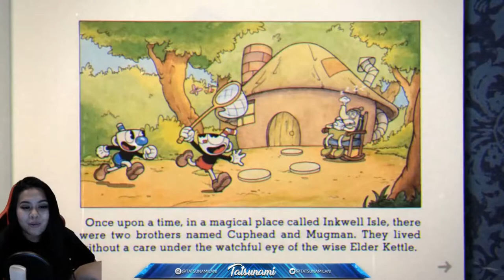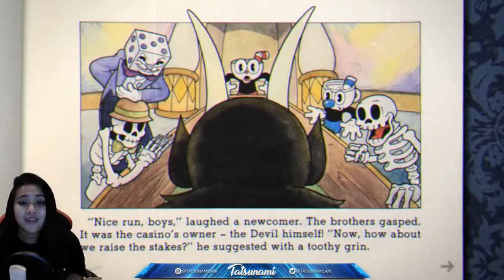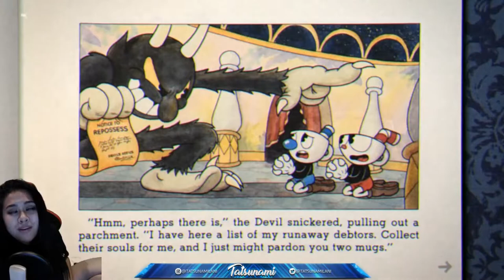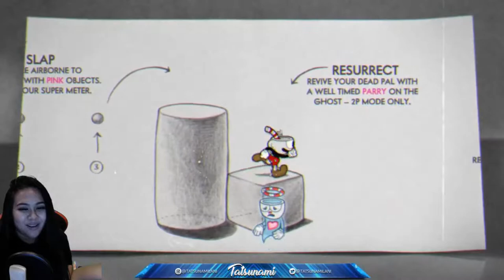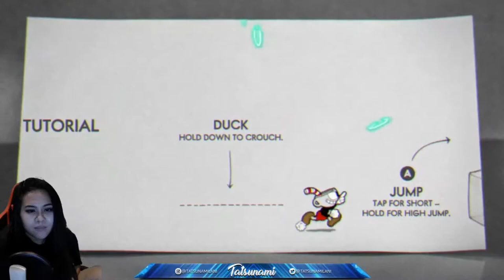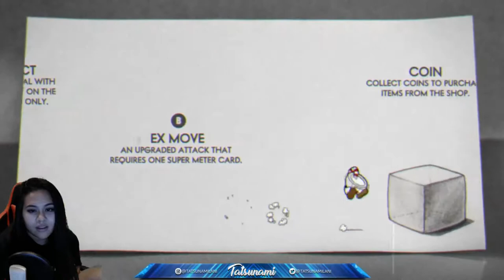Get Bodied! Let's Play: Cuphead Playthrough - Part 1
Watch as I try not to be booty flakes (and fail miserably) at Boss Battle: The Game